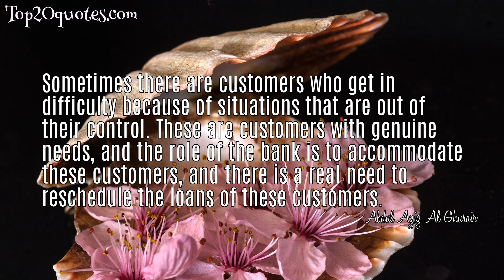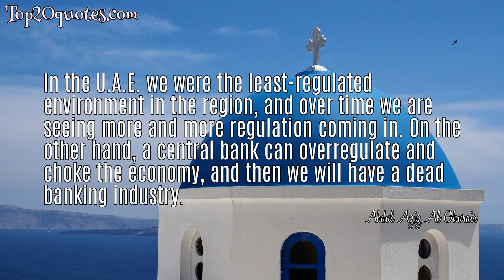💦 Top 5 Famous Quotes of Abdul Aziz Al Ghurair - Executive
Top 5 Famous Quotes of Abdul Aziz Al Ghurair:
 ■ Dubai's world class physical infrastructure has already established it as a major player in terms of trade tourism and as the leading conference and exhibition venue in this part of the world.
 ■ Sometimes there are customers who get in difficulty because of situations that are out of their control. These are customers with genuine needs, and the role of the bank is to accommodate these customers, and there is a real need to reschedule the loans of these customers.
 ■ Banks are concerned the central bank is imposing too many regulations. If the trend continues, we'll swing to heavy regulation. We need to have balanced regulation to encourage the economy.
 ■ In the U.A.E. we were the least-regulated environment in the region, and over time we are seeing more and more regulation coming in. On the other hand, a central bank can overregulate and choke the economy, and then we will have a dead banking industry.
 ■ No nation has embraced Total Quality Management, e-commerce and e-government with greater enthusiasm than Dubai. Such innovations have given Dubai a competitive edge and an accelerated growth rate that few could match.
🖎 Author: Abdul Aziz Al Ghurair
♛ Career: Executive
📅 Life: b. July 10, 1954